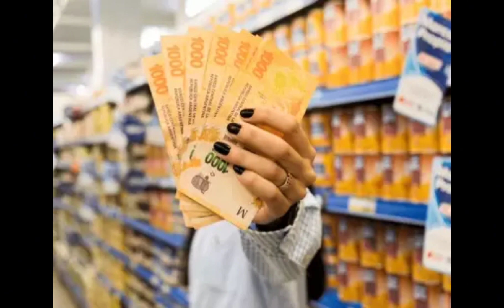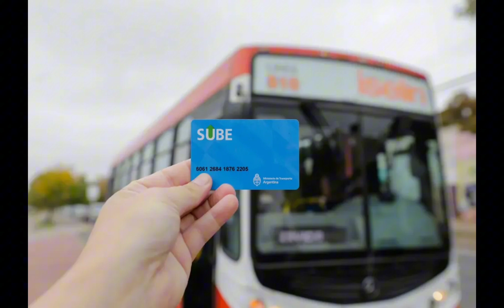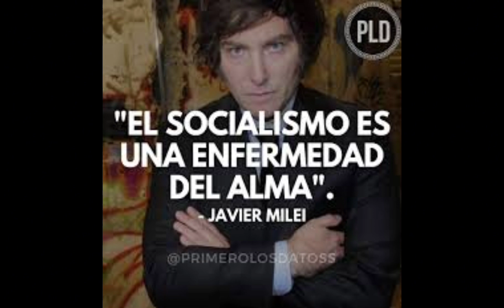Populismo, vete de mi lado! (en la visión de un libertario)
Tu gobierno fue siempre atroz
Ya no quiero, ya no quiero tus mentiras
Y el amor simulaste vos
Fue signo de tu hipocresía
Cristina…
Hoy al fin ya gané yo
Y soy dueño total de este momento
Populismo ya se acabó
Liberal es mi pensamiento
Lo siento
¿Qué hacés aquí?
¡Vete de mi lado!
Nada hay para repartir
¡Dime que sí!
O no me digas nada
Si estás dispuesto a sufrir
¡Vete de aquí!
De mi lado
Si no querés al FMI
¡Dime que sí!
Aún faltan recortes aquí

Pobre de ti …

A todos advierto yo
Que la casta
Es mala compañera
Y si no me van a querer
Yo me busco a quien me quiera
Georgieva
¡Quédate aquí!
O vete de mi lado
Vamos a privatizar
¡Dime que sí!
El déficit hay que terminar
¡Vete de aquí!
De mi lado
Soy alumno del FMI
¡Claro que sí!
Es todo una Cruzada
El Cielo me acompaña a mí

¡Quédate aquí!
Lo otro es el abismo
En 15 años lo vas a ver
¡Dime que sí!
¡Abajo el socialismo!
Es tiempo hoy de creer
¡Vete de aquí!
De mi lado
Si es que no sos liberal
¡Dime que sí!
Si no me quieres acompañar